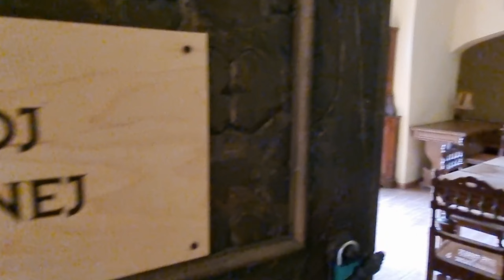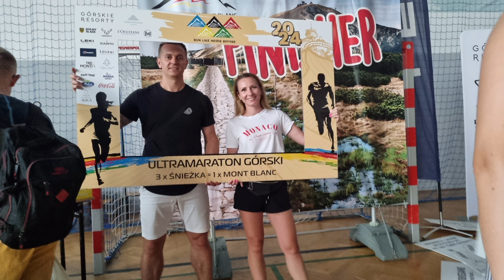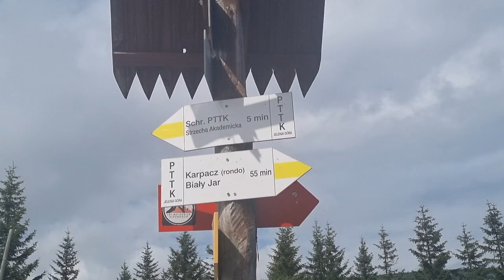Karpacz 2024 l 3xśnieżka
Muzyka: Mark Ambor Belong Together. James Hype feat. Kim Petras Drums. Jennifer Lawrence Hanging Tree. Cyril Stumblin in. James Blunt Beside You.